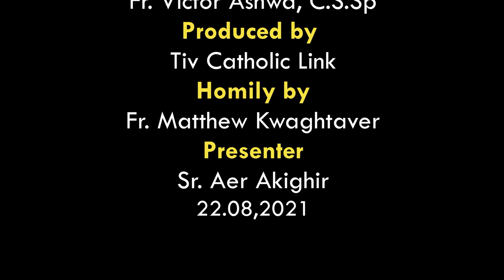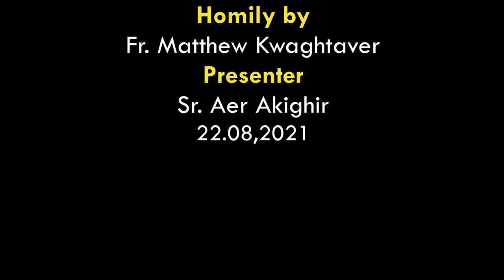Lohodedoo u Lahadi u sha 21 ken Shie u Gbilinii ken Inyom i B sha zwa u Fada Matthew Kwaghtaver